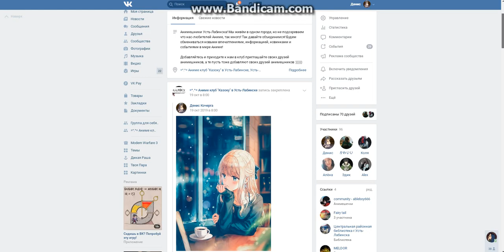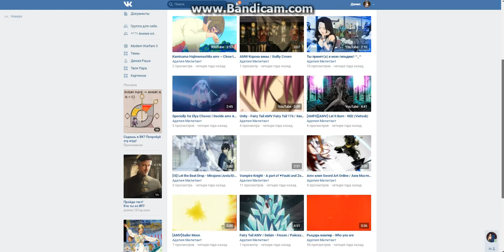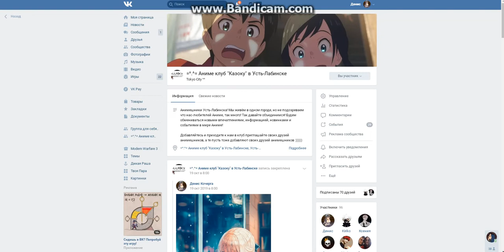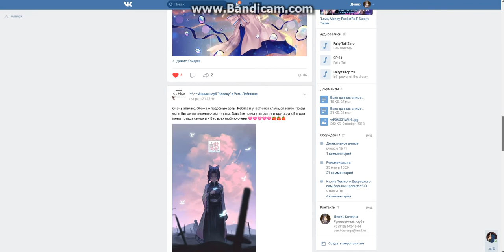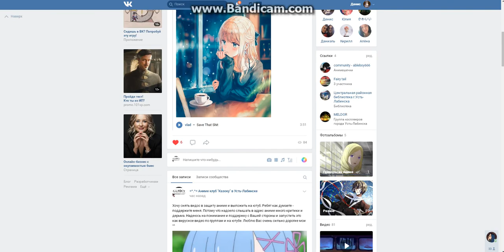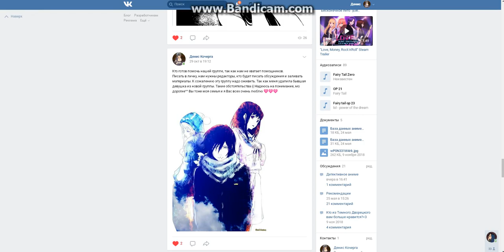Обращение к аниме клубу Казоку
Ребят пожалуйста послушайте это до конца. Мне очень важно быть с Вами . Я Вас очень люблю, поймите меня пожалуйста.